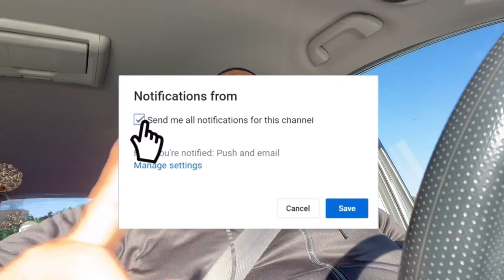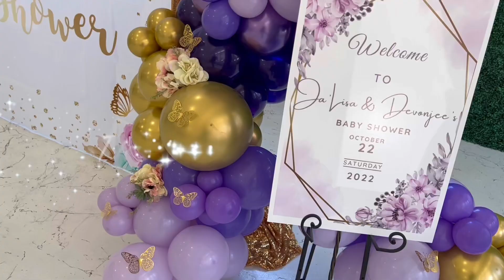Butterfly Kisses & Baby Wishes Baby Shower | Decorate With Me | Timelapse | EOE Designs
Welcome!

This page is dedicated to event designing and decorating! If you’re inspired by or interested in event planning, decorating, DIY or simply like what you see stick around and let’s get inspired together 😁!

$EOEDesigns